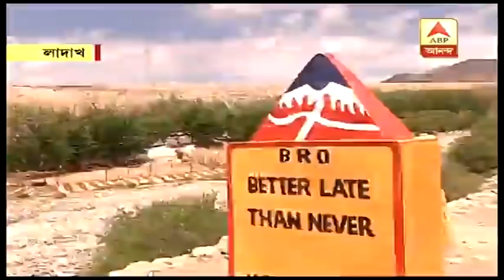লাদাখে ফের চিনের বিশ্বাসঘাতকতা! সামরিক প্রস্তুতি বাড়াচ্ছে ভারত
চিনের সঙ্গে সীমান্ত-সংঘাতের আবহে লাদাখে ভারতীয় সেনার তৎপরতা তুঙ্গে। রাস্তায় এবং আকাশে চলছে নিয়মিত টহলদারি। গ্রাউন্ড জিরো থেকে সেই ছবি তুলে ধরেছে এবিপি আনন্দ। শুধু কৌশলগত অবস্থান ধরে রাখাই নয়, চিনের গতিবিধির ওপর নজর রাখতে  মাটি থেকে আকাশ, সর্বত্রই তীক্ষ্ণ নজর রাখা হচ্ছে। সেনা সূত্রে খবর, সুখোই, মিরাজ, জাগুয়ারের মতো যুদ্ধবিমান এবং চিনুক অ্যাপাচের মতো হেলিকপ্টারগুলিকে ফরওয়ার্ড বেসে রাখা হয়েছে।